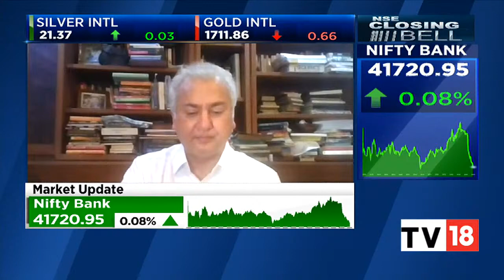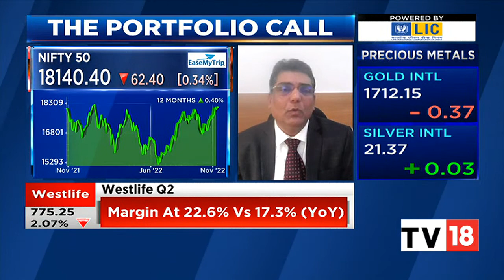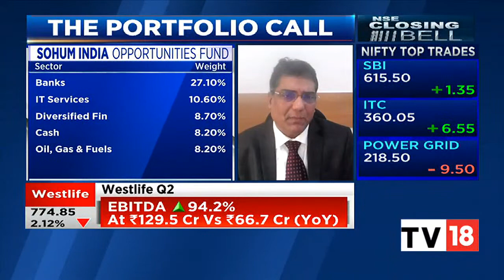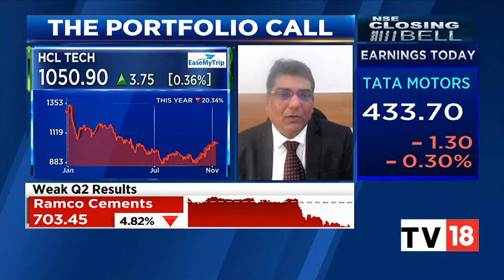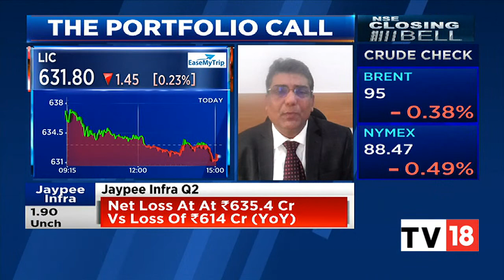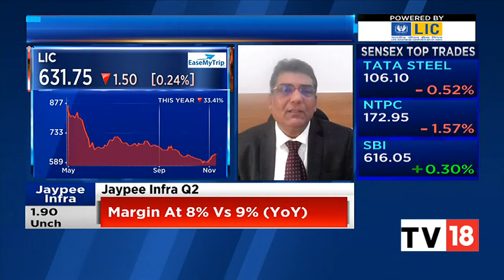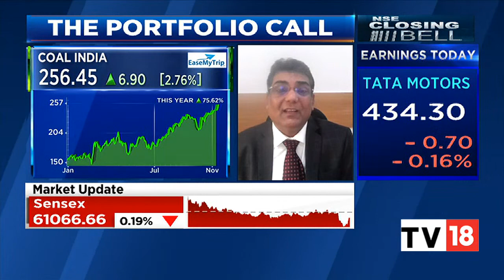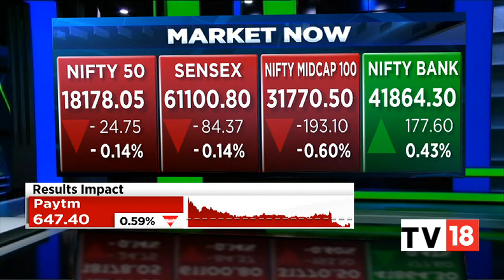Sanjay Parekh Of Sohum Asset Managers Shares His Outlook For The Markets | NSE Closing Bell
Sanjay Parekh, Founder & CIO Of Sohum Asset Managers shares his outlook for the current market trend.

n18oc_business